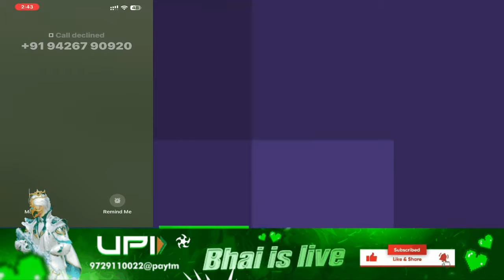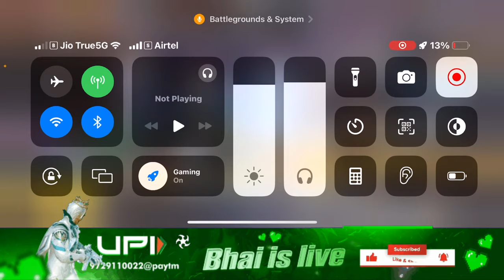FREE ENTRY 😎3 DAYS TOURNAMENT 💥Bhai is live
FREE ENTRY | Bhai is live

You are watching my BGMI stream.  Big thanks to all of you .

 best spray in pubg mobile
4mv east sensitivity

bgmi frags
goblin sensitivity
omega gaming
bgmi frags
bgmi competitive frags
bgmi scrims frags
bgmi tournament frags
bgmit1 flags
silver frags bgmi
bgmi compi frags
iphone 12 bgmi frags
spray frags ( bgmi 7 star lucky
bgmit1 drugs * part 2 90

spower
osal pubg
bgmi competitive frags

bgmi recoil control file
long range recoil control bgmi
long range spray bgmi sensitivity

jonathan close range drills
jonathan vs savitar
close range fight jonathan

bgmi me solo vs squad kaise lagaye
pubg clutch moments
1v 4 clutch in bgmi
how to do 1v 4 clutch in bgmi best 1 v 4 clutch bgmi
fastest 1 v 4 clutch bgmi
jonathan 1 vs 4 clutch bgmi
bgmi 1 v 4 clutch background music
bgmi1 vs 4 clutch montage
gmi short 1 vs 4 clutch in pubg mobile
1 vs 4 clutch bgmi status

1 v 4 clutch in pubg
1v 4 clutch in pubg
1v 4 clutch pubg mobile
1 vs 4 clutch pubg mobile tips and tricks
1 vs 4 clutch pubg mobile jonathan
1 vs 4 clutch pubg mobile lite
bmi short 1 vs 4 clutch in pubg mobile
fastest 1 v 4 clutch pubg
1 vs 4 clutch pubg mobile short vide
1 vs 4 clutch pubg mobile tournament
1 vs 4 clutch pubg shorts

livik map gameplay
livik map gameplay
livik map gameplay bgmi
livik map gameplay with 3 killed by scar I victor gun
livik map gameplay pub mobile desi squad gamine
livik map gameplay ajay bgmi yt
livik map gameplay in midstein kalyan kern 80
bgmi new livik map gameplay
pubg new livik map gameplay
pubg livik map gameplay new update
scout livik map gameplay
•funny moments in bgmi
•today pubg scrims highlights
•iphone 13 pubg gameplay high graphics
•pubg tournament highlights
•iphone 13 pubg gameplay
•bgmi competitive tips and tricks
•bgmi scrims today
•iphone 13 pub gameplay high graphics
•online bgmi tournament
•pub mobile popularity battle
•best bgmi tournament gameplay
•iphone 13 mini bgmi test
•iphone 14 plus bgmi competitive
•iphone 13 mini bgmi competitive
•iphone 14 plus bgmi scrims
•iphone 13 mini bgmi montage
•iphone 13 vs 14 pubg gameplay
•bgmi close range fight
•close range fight sensitivity bgmi
•close range fight tips pub mobile jonathan
bgmi close range fight tips
•bgmi close range fight improve
•bgmi close range fight sensitivity
•bgmi close range fight lag fix
•bgmi close range fight tips and tricks
•bgmi close range fight kaise le
•bgmi close range fight drills
•bgmi close range fight kaise len
•bgmi close range fight after